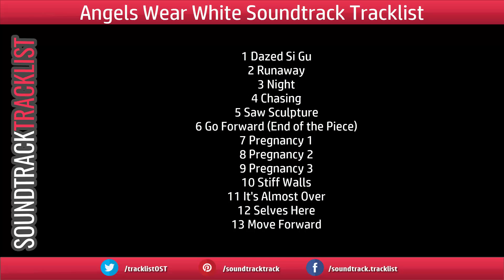Angels Wear White Soundtrack Tracklist | Jia nian hua Film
Angels Wear White Soundtrack Tracklist - Jia nian hua
Music composed by Wenzi
Amazon Digital
Amazon Digital (UK)

Angels Wear White Soundtrack Tracklist
1 Dazed Si Gu
2 Runaway
3 Night
12 Selves Here
13 Move Forward